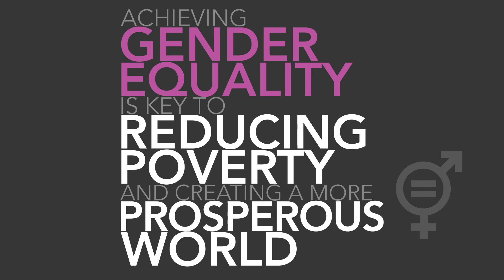A Flash Mob on International Women’s Day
We surprised our colleagues with a flash mob to draw attention to International Women's Day. We cannot hope to end poverty without the full and equal participation of women in society and economic life. Women are half of the world’s population and have an essential role to play in reducing poverty and creating a more prosperous world— when women succeed, everyone succeeds!

Find out more here:

Women, Business and the Law 2019: A Decade of Reform

Global Findex 2017: Measuring Financial Inclusion and the Fintech Revolution

Unrealized Potential: The High Cost of Gender Inequality in Earnings

Missed Opportunities: The High Cost of Not Educating Girls

Good Practice Note: Addressing Gender-Based Violence in Investment Project Financing involving Major Civil Works